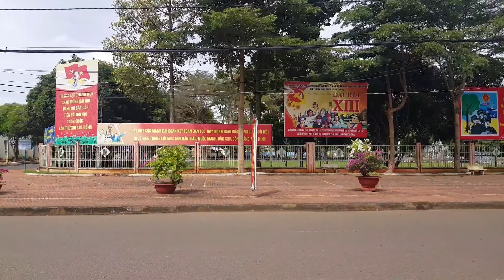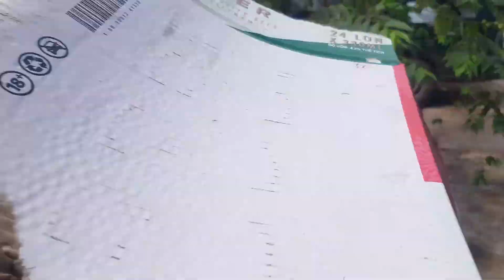mua ve chai phế liệu ở thành phố long khánh nhân ve chai tv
nhân ve chai tv chuyên làm về săn bắt và các  ẩm thực việt nam và mua ve chai  mua phế liệu  nhôm đồng sắt bình ắc quy sắt vụn mong mọi người ủng hộ kênh youtube kênh yobằng cách đăng ky kênh like và chia sẻ dùm mình nhé
cảm ơn em
mọi người kết bạn với mình qua facebook cá nhân

hoặc số điện thoại của mình 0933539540